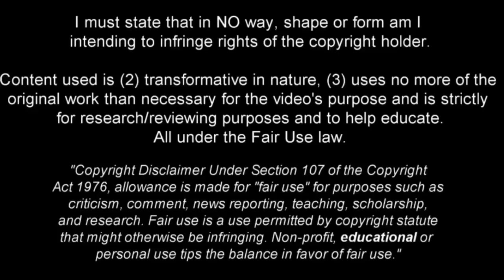Ilias Chair - Technical Midfielder - 2022ᴴᴰ